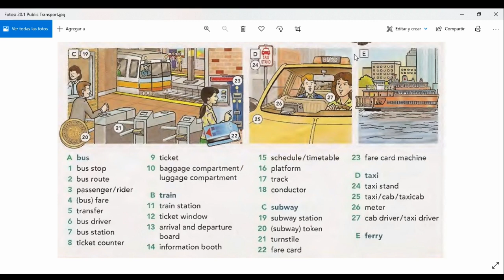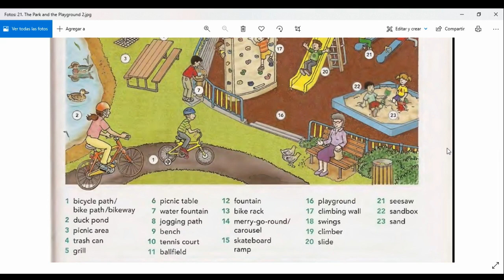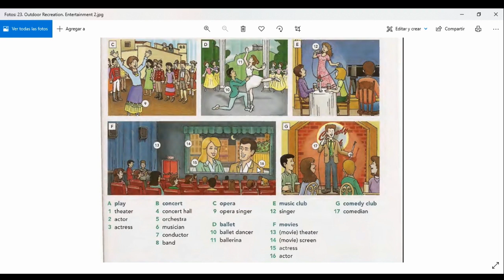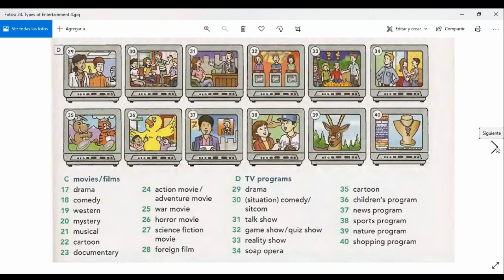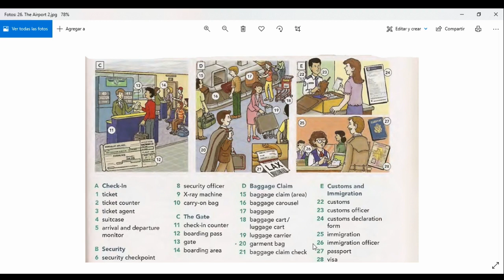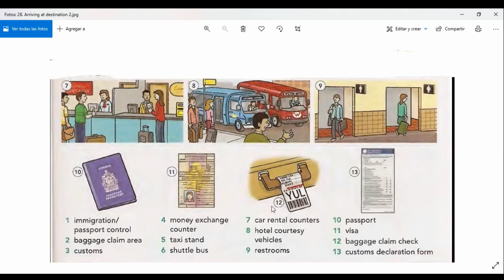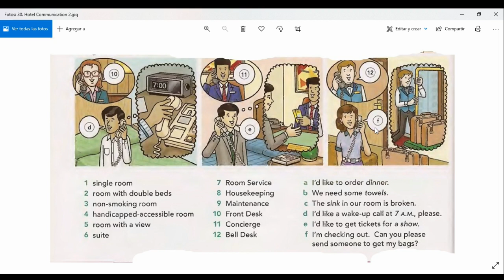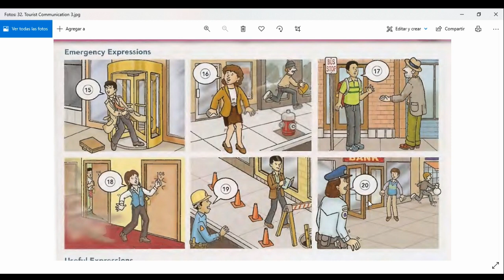Learn Vocabulary with a Picture Dictionary 3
1. Public Transportation
2. Places to Go
3. The Park and the Playground
4. The Beach
5. Outdoor Recreation
6. Entertainment
7. Types of Entertainment
8. The Airport
9. Airport Travel
10. Arriving at Destination
11. The Hotel
12. Hotel Communication
13. Tourist Activities
14. Tourist Communication